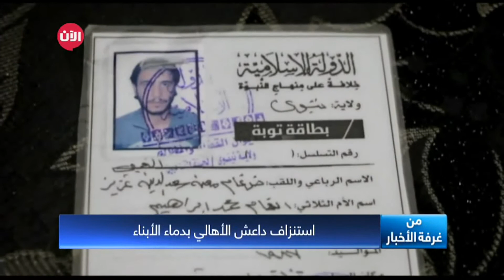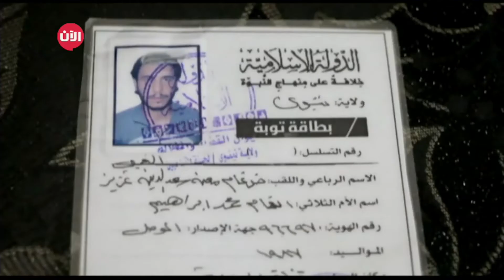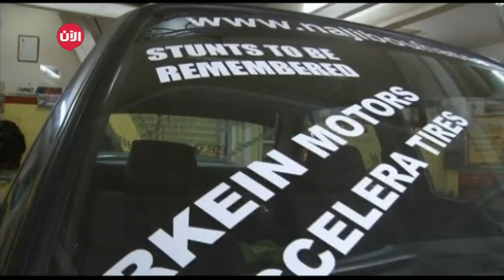قصص موجعة للروهينغا وقصص داعش تتكشّف في"من غرفة الأخبار"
. شاهد آيضا:
قيادي بعثي يفضح تاريخ آل الأسد!؟
احتلّت قضيّة المأساة التي تعيشها أقلّية الروهينغا اهتمام العالم خلال الأسبوع الماضي مع ما يتعرّضون له من عمليّات تطهير عرقيّ ودينيّ .هذه الاحزان والمآسي،التي طالت، ذهبت بالأمم المتحدة لحدّ وصفهم "بالأقلية الأكثر اضطهادا في العالم"، ووسط هذه الأجواء توجّهت "أخبار الآن" إلى أترابهم الذين يعيشون بسلام منذ عشرات السنين في المملكة العربية السعودية ،فالمملكة لم تأل جهدا إزاء المأساة الانسانيّة التي يعيشها مسلمو الروهينغا في ميانمار  والتي عبّرت مرارا وتكرارا عن إدانتها لاستمرار أعمال العنف في حقّهم ومايعانونه من حالات القتل والاغتصاب والتعذيب والإخلاء القسريّ للسكان بمل يمكن أن يرقى إلى الإبادة الجماعيّة، كما التقينا بينهم المواطن البورميّ عبدالرحيم محمد حسين الذي أخبرنا عن أخته التي تعيش في ميانمار وأجبرت على الرحيل عن قريتها مع أهلها وجيرانها بعدما أحرقت عن بكرة أبيها.

وانتقلنا إلى العراق، حيث التقينا في الموصل عائلة ضرغام ، الشاب الذي اختطفه داعش أثناء احتلاله للمدينة وجعلوه ورقة استغلال واستنزاف لأهله لدفع مبلغ ماديّ تلو آخر حتى لا يقدم على قتله.

وفي المقلب الآخر، نشاهد كيف ينفض شباب الموصل، تطوّعا، غبار داعش عن مدينة ألعاب المدينة ليفرح أطفالها بعدما منعهم داعش من اللعب بها بل وسرق مقتنياتها.

وفي إنجاز يدخل شابا عربيّا مجددا كتاب غينيس للأرقام القياسيّة ، قصدنا اللبنانيّ ناجي بو حسن ،سائق السيارات الذي حقّق نجاحا عالميا و رقما قياسيا بقدرته على تحريك خمس سيارات في آن.

ونختم حلقة هذا الأسبوع من غرفة الأخبار من عسير السعوديّة لنتعرّف إلى فنّ القَطّ ،وهو فنّ نسائيّ عسيري أصيل برعت فيه نساء المنطقة على وجه التحديد، لنقش المنازل من الداخل بأشكال هندسية و ألوان متنوعة تعبر فيه المرأة عن ذوقها و نظرتها الجمالية لمنزلها.

دائما لتفاصيل إضافيّة من أرض الحدث أينما كان.. تابعوا "أخبار الآن".

October2017 september2017